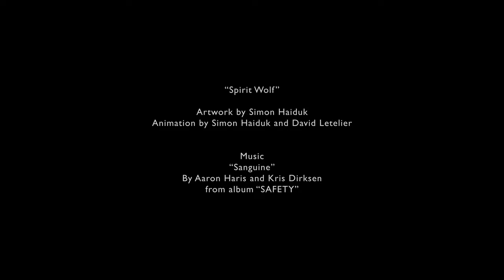Visionary Art Psychedelic Visuals Wolf ft. Simon Haiduk, Aaron Harris & Kris Dirksen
Artwork "Spirit Wolf" by Simon Haiduk
Animation by Simon Haiduk and David Letelier

This video loop is also available as video art through Blackdove